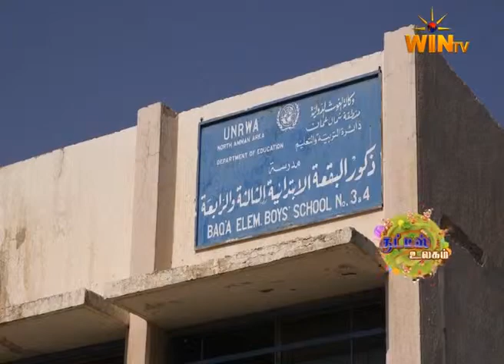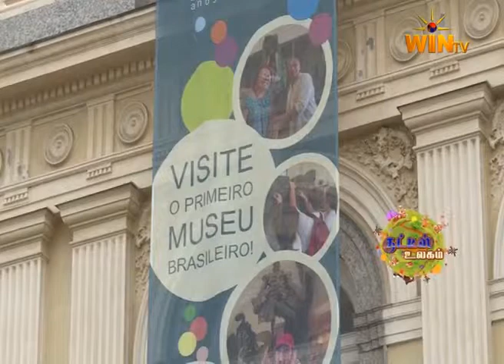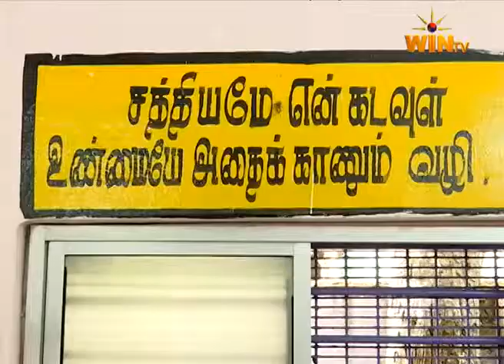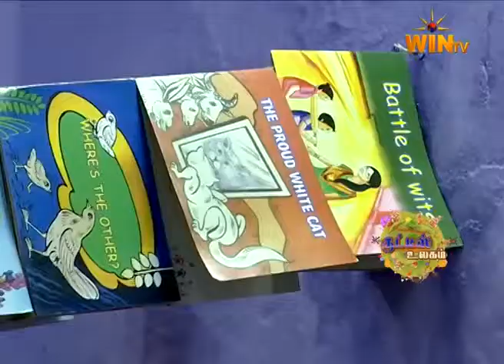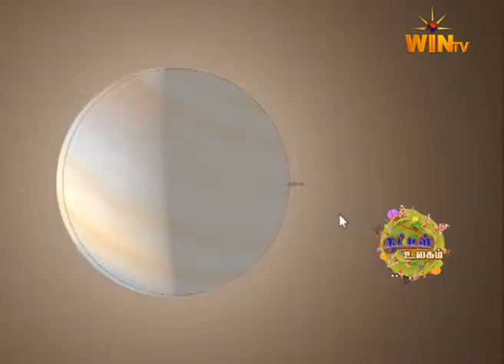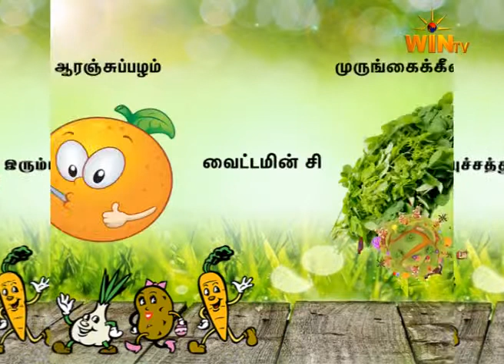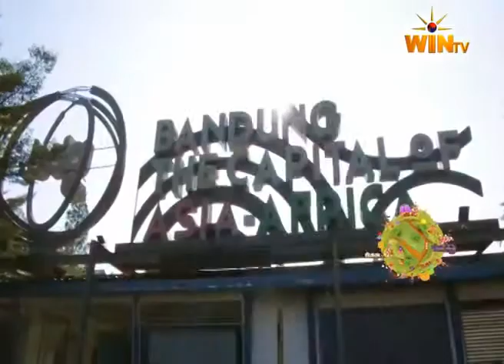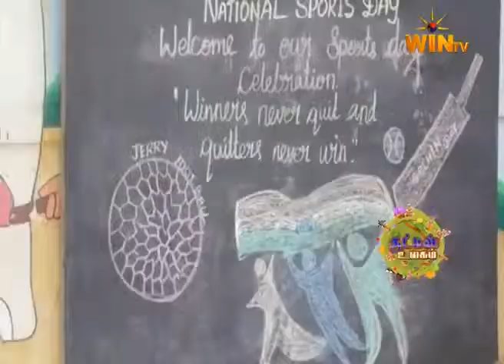Kutties World-Win TV interview by Ms.Vandhana- 8th Sept 2018